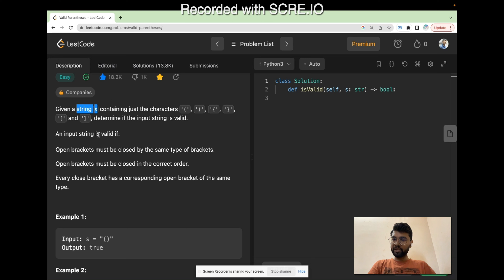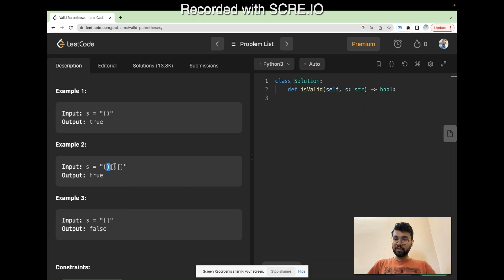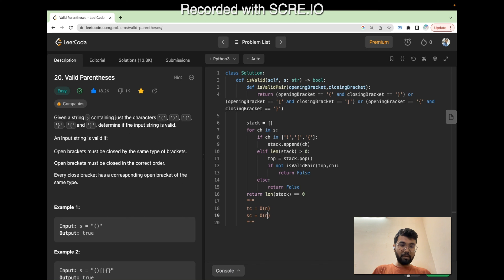Valid Parentheses | Python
Join us as we solve the exciting "Valid Parentheses" problem from LeetCode in this video! We'll explore approaches including stack, discuss their time and space complexity, and cover important programming concepts. By the end of the video, you'll be equipped with the skills to confidently tackle similar problems. So, Let's dive in!

Get inspired and stay ahead of the game in the programming world with the latest insights and updates from an expert. and let's explore the exciting world of programming together!